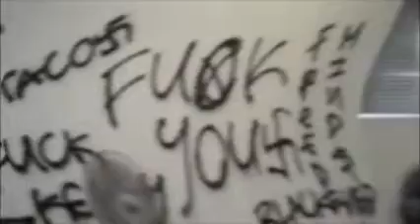Hodgy Beats - Change It Up (VideoMixUp) BY : D-Powell *Wolfgang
dpowell wolfgang